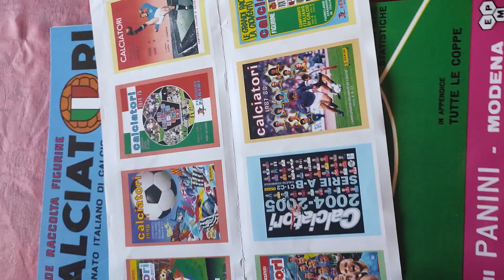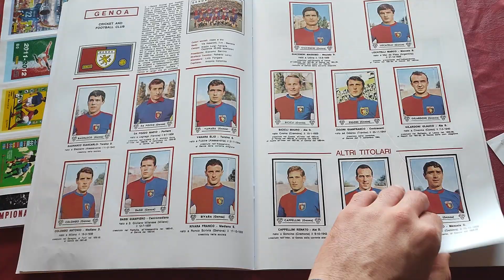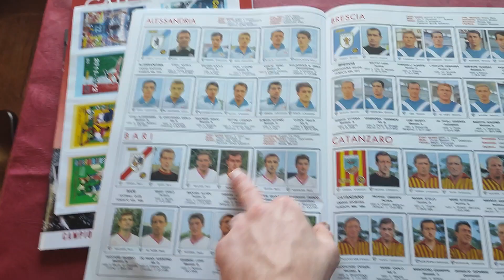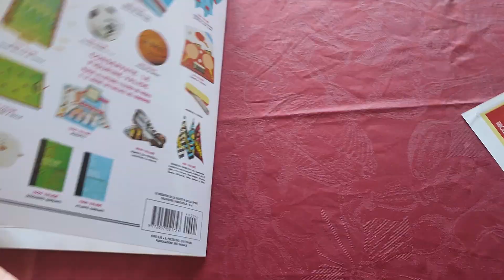21 marzo 2024